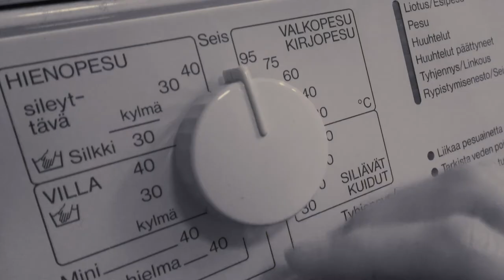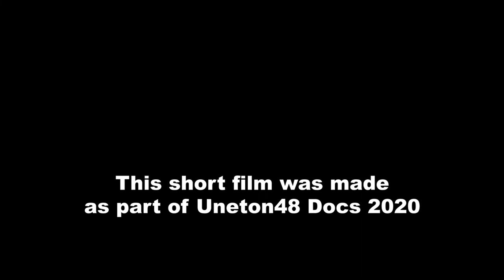All the Buttons (Uneton48 Docs, 2020)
Off Productions contribution to Uneton48 Docs 2020 Short Film contest held in Helsinki, Finland from 24th to 26th January 2020.

Assigned theme was:
Energy

More about the Uneton48 contest can be found on the official